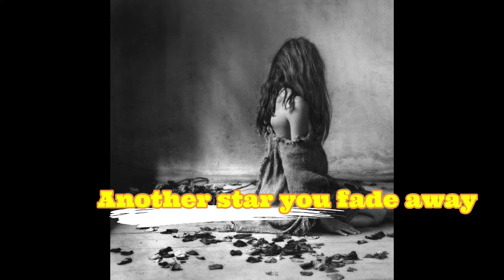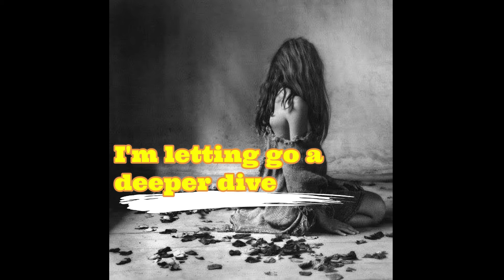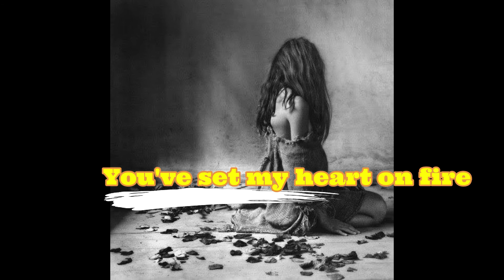Faded-Alan Walker Lyircs By Teresa